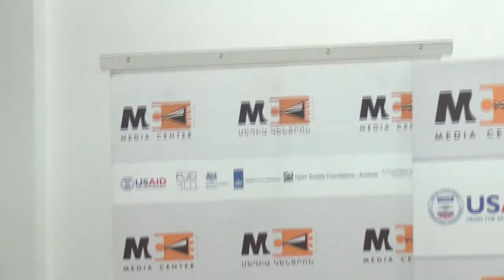«Մեդիա կենտրոն». Հերթական բռնությունը լրագրողի նկատմամբ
Սեպտեմբերի 12-ին Մեդիա կենտրոնը նախաձեռնեց ասուլիս «Լրագրողների նկատմամբ բռնությունները շարունակվում են» թեմայով:

Ասուլիսին մասնակցեցին՝

Աշոտ Մելիքյանը՝ «Խոսքի ազատության պաշտպանության կոմիտեի» նախագահ

Սուրեն Դեհերյանը՝ «Լրագրողներ հանուն ապագայի» հ/կ նախագահ

Տիգրան Եգորյան՝ իրավապաշտպան, «Իրավունքի Եվրոպա միավորում» հ/կ

«Մեդիա կենտրոնը» հարթակ է` կոչված մեկտեղելու Հայաստանի քաղաքացիական հասարակության և լրատվական դաշտի ներուժը:

«Մեդիա կենտրոնը» համակարգում է «Հանրային լրագրության ակումբը»` Բաց հասարակության հիմնադրամներ-Հայաստանի և Հայաստանում Մեծ Բրիտանիայի դեսպանատան համատեղ աջակցությամբ: